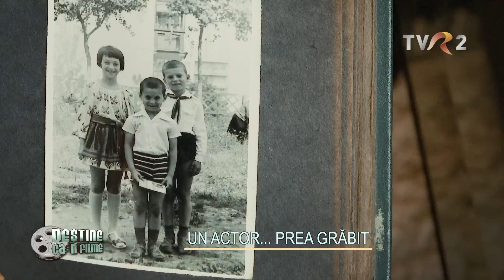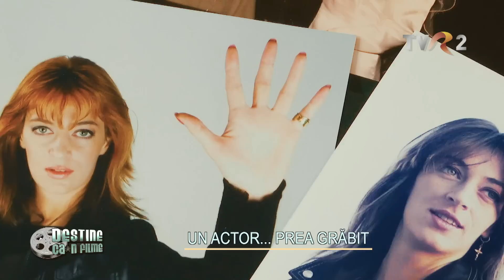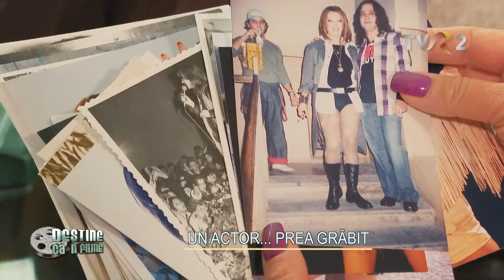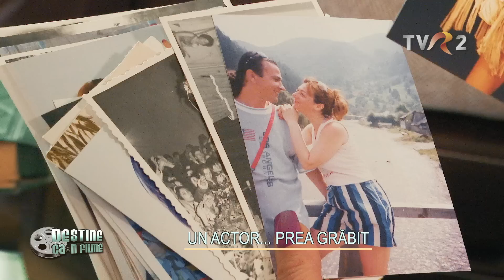Destine ca-n filme: Laura Stoica, un actor.. prea grăbit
Ediţia din anul 2021 a emisiunii Destine ca-n filme. Iuliana Marciuc vă aşteaptă în fiecare marţi, de la ora 21:00, la TVR2.